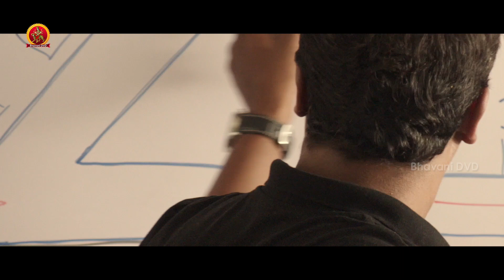ఏంట్రా మనకి తెలియకుండా ఆ పోలీసోడు | Intelligent Police Movie Scenes | Samuthirakani | Vimal | Geetha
Watch Intelligent Police Movie Scenes

Starcast: Samuthirakani, Vimal, Geetha, Mannara Chopra and Others.
Directed by Nagendran
Produced by Rajasekhar Annabhimoju